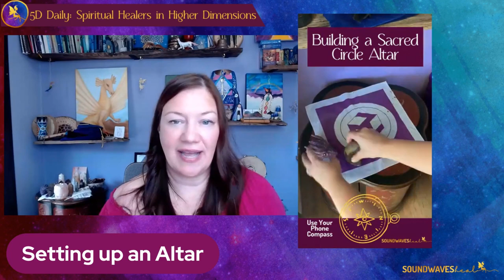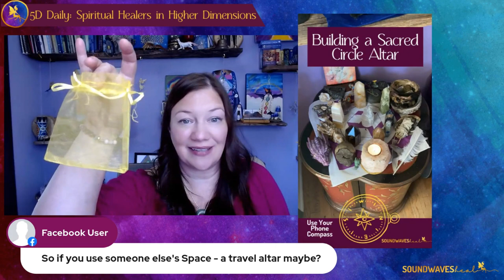How to Build a Simple Sacred Circle for Psychic Protection for Healing, & Channeling Sessions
Would you like to know how to build a Sacred Circle to protect yourself while doing Healing, Channeling, or Mediumship work?  I made this video about psychic and space protection for my Channeling Courses in my Facebook Group 5D Daily: Spiritual Healers in Higher Dimensions.

South- Fire- Archangel Michael- Fire Elementals, Spirit Guides & Helpers
East- Air- Archangel Raphael & Archangel Ariel- Air Elementals, Spirit Guides & Helpers
North- Earth -Archangel Uriel - Earth Elementals, Spirit Guides & Helpers
West- Water- Archangel Gabriel - Water Elementals, Spirit Guides & Helpers
Ethos- Below-Archangel Sandalphon, Archangel Shekinah & Mother Gia
Above- Archangel Metatron & Archangel Daniel

🎙️🎙️🎙️For the Podcast "5D Chats & Channels with Rachel Chamness", please find me anywhere you watch it! 🎙️

▶️ Find your channel or listen at Soundwavesheal.com/podcast

😍Join my FREE Facebook Group, 5D Daily: Spiritual Healers in High Dimensions if you are a Healer, Channel, or Spiritual Entrepreneur who works in Higher Dimensional Realms -- or wishes to!

☆Interested in my exclusive content in my TAG Lightworker Group? Message me to find out more or go

🧚🏽Purchase my Elemental Magic & Manifestation Oracle Deck at Soundwavesheal.com/faeoracle or Amazon